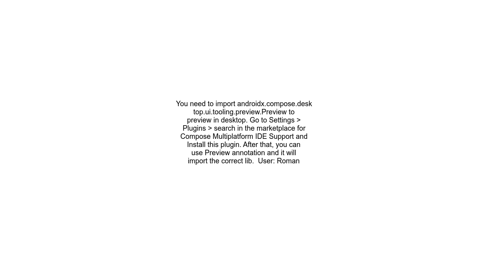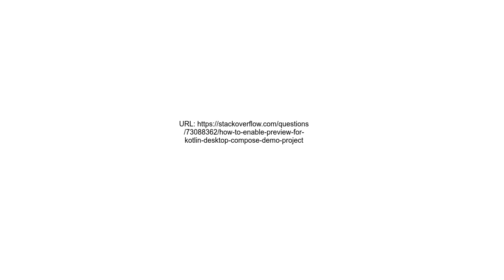how to enable @Preview for kotlin desktop compose demo project